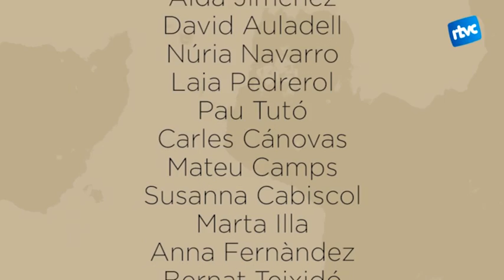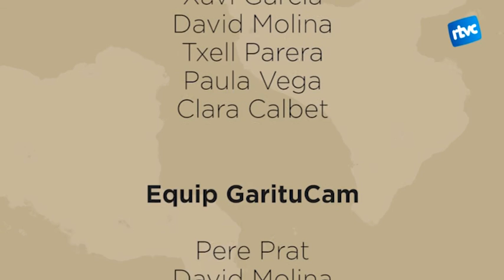Festa Major Cardedeu 2016 - Dilluns 15